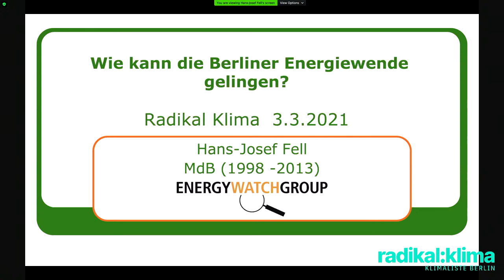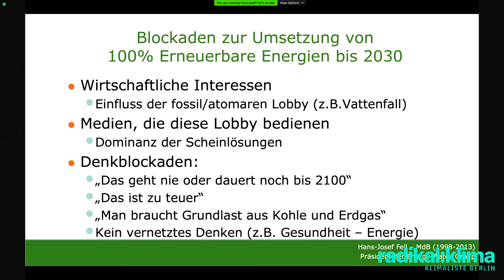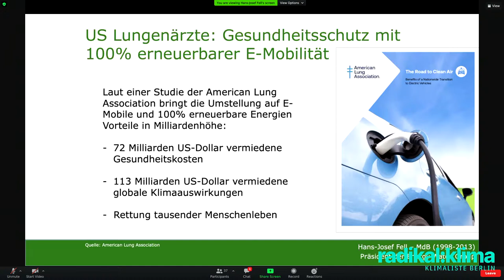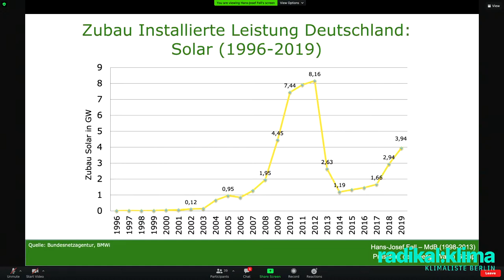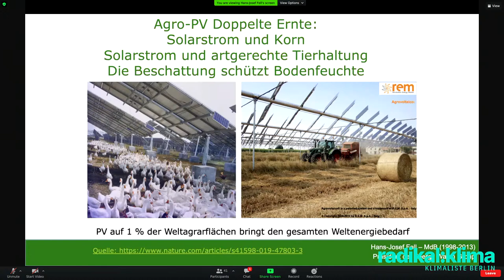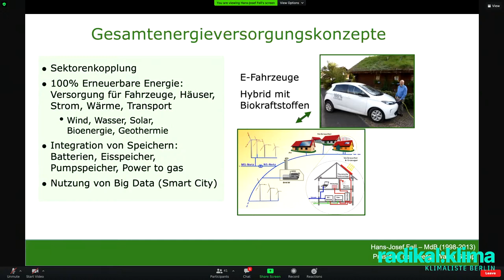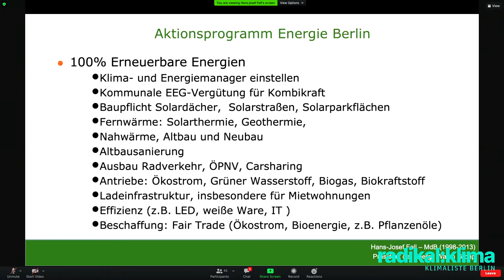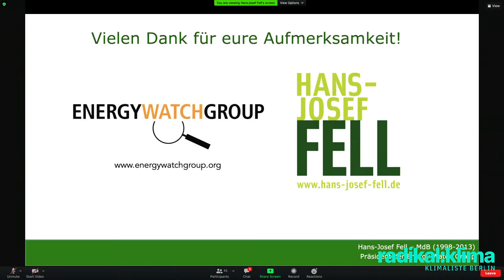Hans-Josef Fell: Wie kann die Berliner Energiewende gelingen?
Als ehemaliges Mitglied des Deutschen Bundestages für die Grünen, Initiator des Erneuerbare Energien Gesetzes (EEG) und Präsident der Energy Watch Group blickt Hans-Josef Fell auf rund 50 Jahre Erfahrung im Klimaschutz zurück. In seinem Vortrag schildert er, welche Hürden der Berliner Energiewende im Weg stehen – und wie sie gelingen kann. Die Klimaliste Berlin freut sich sehr, dass er bei uns über dieses Thema spricht.

Der Vortrag ist kostenfrei und richtet sich an alle, die an diesem Thema interessiert sind. Herzlich willkommen!

Wenn Du auch sozial gerechten, konsequenten Klimaschutz forderst, dann mach mit! Hier erfährst du, wie Gemeinsam können wir in Berlin wirklich etwas bewegen! findest du auch unser Wahlprogramm, den Klimaplan und weitere Infos.

Wer ist die Klimaliste Berlin?
Wir sind eine Gruppe von Menschen, die gemeinsam darauf hinwirken, Berlin zu einer sozial-gerechten, 1,5-Grad-konformen Stadt zu machen. Lokale Bedürfnisse und globale Auswirkungen denken wir stets zusammen. Auch solche Folgen, die zeitlich versetzt auftreten und unsere Kinder sowie kommende Generationen belasten.

Wir sind davon überzeugt, dass nur eine Politik, die entschieden wissenschaftliche Erkenntnisse respektiert und umsetzt, die drohende Klimakatastrophe verhindern beziehungsweise mindern kann. Deshalb entwickeln wir einen umfassenden Klimaplan auf der Grundlage unseres verbliebenen Treibhausgasbudgets.

Als Partei fühlen wir uns Berlin tief verbunden und erkennen gleichzeitig die globale Tragweite der Klimakrise an. Auf allen politischen Ebenen, national und international, setzen wir uns für nachhaltige, klimapositive Lösungen ein.